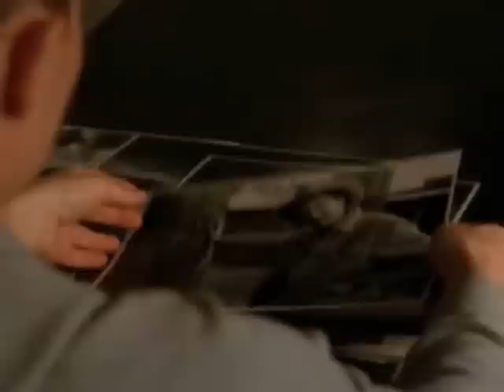very Romantic Video - Paolo Conte - Sparring Partner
Paolo Conte - Sparring Partner - Romantic Video of Straight From the Heart Movie